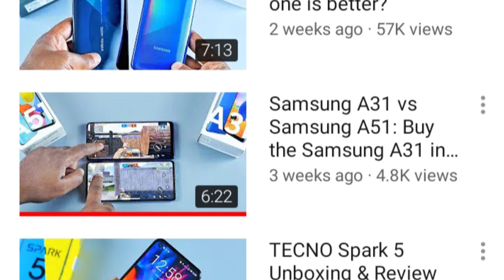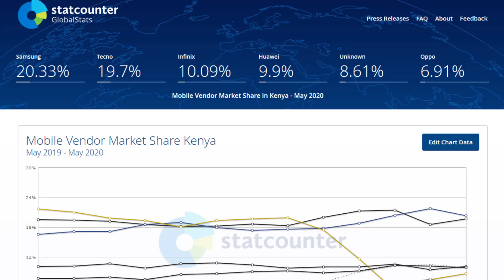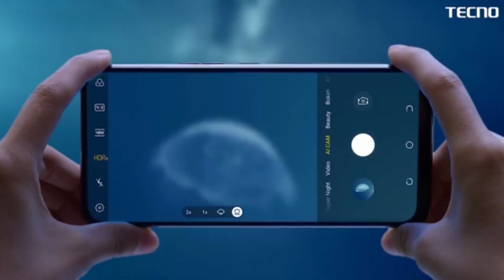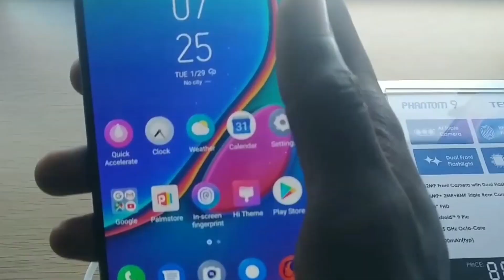TECNO Phantom 10 impressions - Specs, Price + Launch Date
Tecno Phantom 10 Impressions: Specs, Price + Launch Date in Nigeria and India.

The smartphone is expected to have standard 60 hz refresh rate with 1080p screen resolution. It won't be 5G enabled. But it will have dual 4G network SIM. Tecno Phantom 10 series would be powered by Mediatek Helio G70 Chipset + 6/8GB RAM. Both variants will have 128GB of internal storage. With its 64MP Quad Rear cameras + Taivos AI software, the Phantom 10 will be a camera champion too... Watch full video to find out more about the Tecno Phantom 10 lineups.